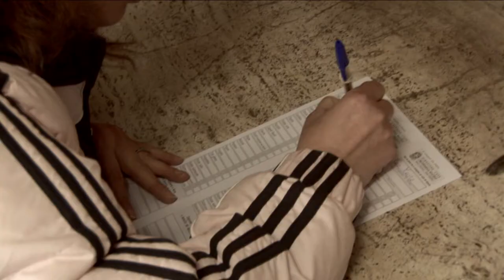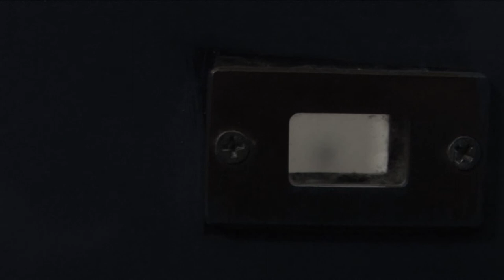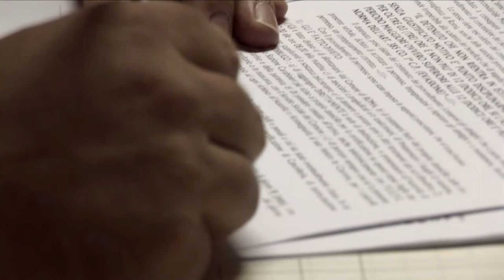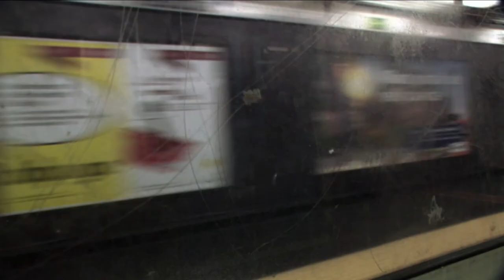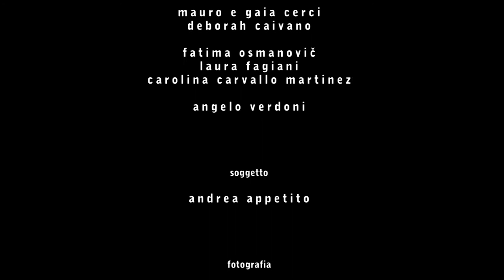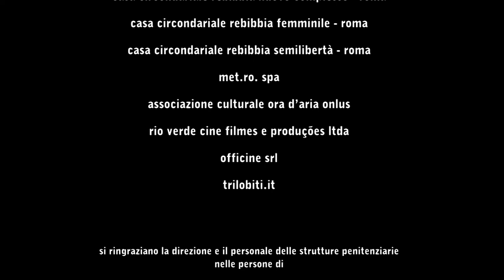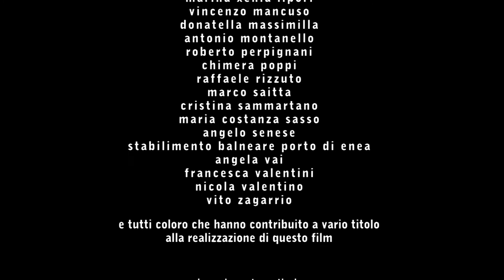L'ORA D'AMORE un film di Andrea Appetito e Christian Carmosino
Regia: Andrea Appetito, Christian Carmosino
Anno di produzione: 2008
Durata: 52 minuti
Tipologia: documentario
Genere: sociale
Paese: Italia
Produzione: Dipartimento Comunicazione e Spettacolo Università degli Studi di Roma Tre
Distributore: n.d.
Data di uscita: ottobre 2008
Formato di Ripresa: HD-HDV (Sony HDV HVR-Z1 e Sony Xdcam EX1)
Sistema di montaggio: Montaggio scena effettuato su Final Cut Studio Pro HD e montaggio suono effettuato su Pro Tools
Formato di proiezione: HD Cam, HDV o Beta SP, colore
Ufficio Stampa: Gabriele Barcaro
Titolo originale: L'ora d'amore
Altri titoli: The Love Hour

Sinossi:

"L'Ora d'Amore" è un film sulle chiusure, sulle barriere profonde che rendono impossibile la relazione amorosa.
Per raccontare questo abbiamo scelto un luogo dove le barriere si fanno visibili, insormontabili e dove l'amore sembra diventare impossibile: il carcere.
La separazione, la solitudine, l'istituzionalizzazione del vivere acuiscono la paura, l'insicurezza, il bisogno, la dipendenza, la speranza, il ricatto, l'attesa e una lunga galleria di barriere che restringono e infine chiudono l'orizzonte di una relazione d'amore.

Con:
Mauro Cerci
Deborah Caivano
Gaia Cerci
Fatima Osmanovič
Laura Fagiani
Carolina Carvallo Martinez
Angelo Verdoni

Soggetto:
Andrea Appetito

Sceneggiatura:
Andrea Appetito
Christian Carmosino

Musiche:
Ionel Homciu (Musiche nella Metropolitana Eseguite dal Vivo)

Montaggio:
Beppe Leonetti
Fabrizio Mambro

Fotografia:
Piero Basso
Ferran Paredes Rubio

Suono:
Sandro Ivessich Host
Alberto Padoan
Gabriel Vasco Gabrielides Sotity

Produttore:
Andrea Appetito
Christian Carmosino

Festival e Proiezioni:

2017 gen, Cinema al MAXXI
2011 dic, Jeff Film Festival - Doc Real
2011nov, Retrospettiva di Film Prodotti dal Centro Produzione Audiovisivi
2010 ott, Uno Sguardo Dentro
2010 set, Patras International Film Festival
2010 giu, Festival del Documentario d'Abruzzo - Visti da Vicino
2010 feb, CineMadeInLazio - Doc&CortoLazio
2010 gen, Cineotro - Festival de Cine Social de Valparaíso - La Cárcel
2010 gen, Dhaka International Film Festival - Shorts and Independent
2010 gen, Nomadica
2009 ago, Lecce Film Festival - Festival del Cinema Invisibile - In Concorso
2009 giu, Arcipelago Film Festival - All the Rights of the World
2009 nov, Dove va la Sinistra il Giovedì?
2009 nov, Festival del Cinema dei Diritti Umani di Napoli - Evento Speciale-
2009 giu, Genova Film Festival - Concorso Nazionale Documentari
2009 nov, Steps International Rights Film Festival
2009 nov, Visioni Fuori Raccordo Film Festival - Periferie Romane
2009 ott, Condi-VISIONI
2009 ott, Ojo al Sancocho - Festival Internacional de Cine y Video Alternativo y Comunitario - Selecciòn Oficial
2009 ago, Clorofilla Film Festival - Documentari
2009 mag, Hai Visto Mai? - In Concorso
2009 ago, Documenta, Festival del Film Documentario - In Concorso
2009 set, Overlook Film Festival - Concorso DOC
2009 lug, Gallio Film Festival - Documentari d'Autore
2009 lug, Rassegna Cine.Doc - Estate Monserratina
2009 giu, ShorTS International Film Festival - Maremetraggio - Oltre il Muro
2009 giu, Festival Internacional de Cine de Derechos Humanos de Buenos Aires - Càrceles
2009 giu, Mirades de Documental Creatiu - Joves Documentalistes Italians
2009 mag, DocumentariaProduzioni Low Budget, quando bastano le idee-
2009 apr, Mostra Cinematografica dello Stretto - Documentari
2009 apr, Lovers Film Festival – Torino LGBTQI Visions
2009 mar, La Mala Distributiòn
2009 mar, MondoQ - Giornate di Cinema e Cultura Omosessuale
2009 feb, Visioni Italiane - Officinema - Visioni Doc
2009 gen, Cineotro - Festival de Cine Social de Valparaíso - La Cárcel
2009 ago, Cineporto - Cineporto Doc
2008 ott, Festa del Cinema di Roma - Roma Cine Fest - Extra - L’Altro Cinema

Premi:

2010 gen, Cineotro - Festival de Cine Social de Valparaíso (festival):
Premio "La Carcel"
2009 nov, Visioni Fuori Raccordo Film Festival (festival):
Premio Migliore Documentario Sezione "Periferie Romane"
2009 ago, Documenta, Festival del Film Documentario (festival):
Menzione Speciale
2009 set, Overlook Film Festival (festival):
Premio Migliore Documentario
2009 giu, ShorTS International Film Festival - Maremetraggio (festival):
Primo Premio Sezione "Oltre il Muro"
2009 giu, Festival Internacional de Cine de Derechos Humanos de Buenos Aires, Premio Seccion La Carcel
Mencion Especial de Jurado
2009 apr, Mostra Cinematografica dello Stretto (festival):
Premio "Targa D'Argento" Miglior Documentario